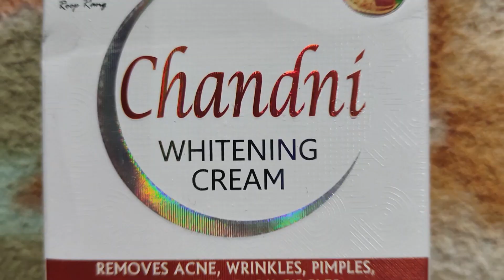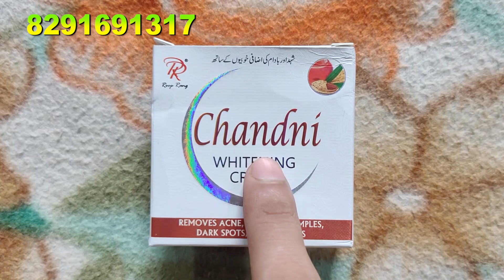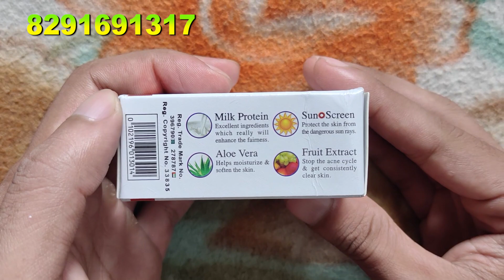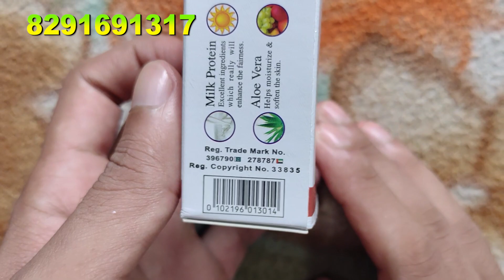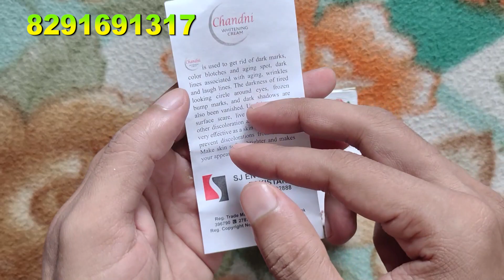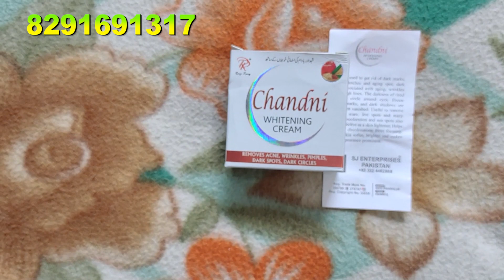How to use Chandni Whitening Cream Watch this video for full information